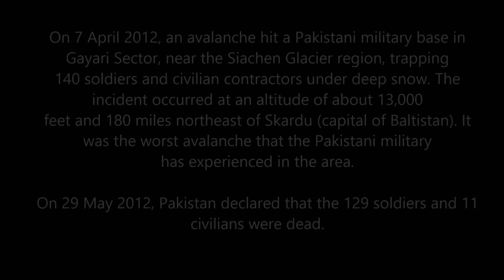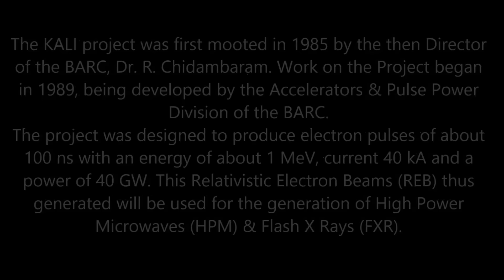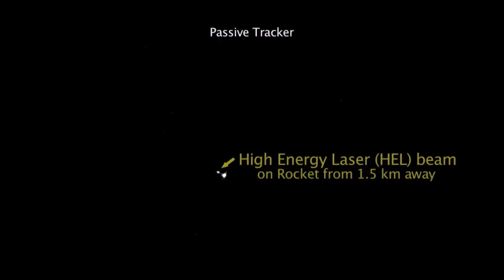KALI -5000 INDIA FIRST LEASER WEAPON...